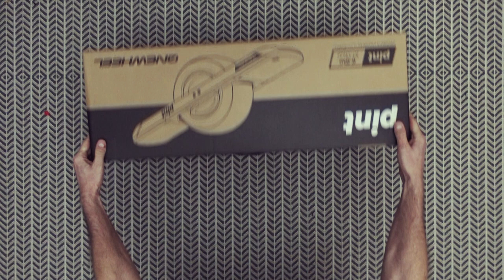WELCOME TO MY ONEWHEEL PINT CUSTOM - MADE IN FREEMOVE.FR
I've been riding and building and reviewing electric skateboards for several years now and publishing these self filmed videos and footage here.